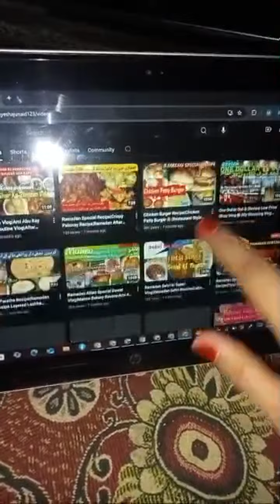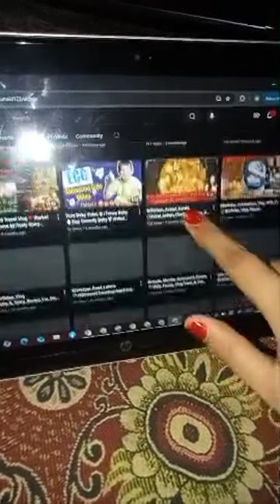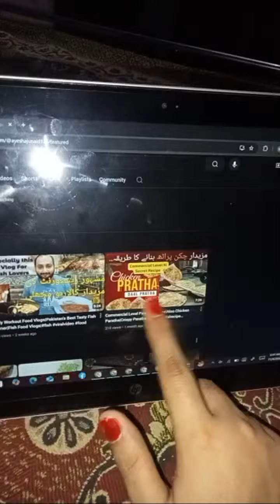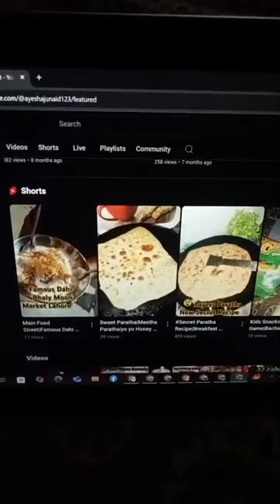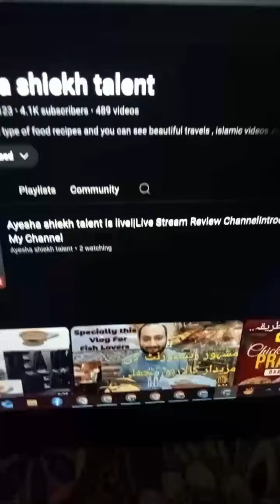Highlight 5:54 - 10:53 from Ayesha shiekh talent is live!|Live Stream Review ChannelIntroduction My